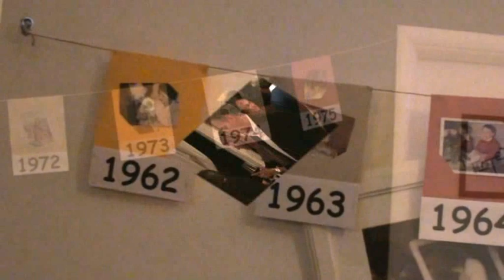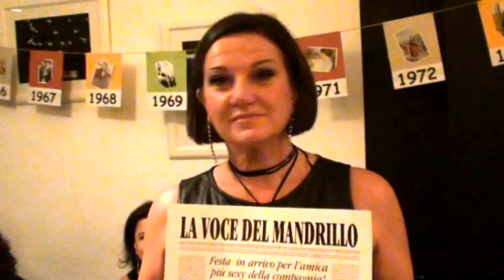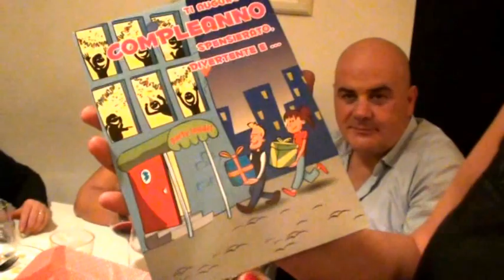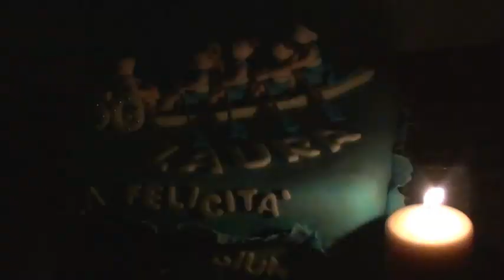"LAURA" UNA RAGAZZINA CHE DICE DI AVERE DI 50ANNI.mpg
CON UNA FESTA SCINTILLANTE LAURA  FESTEGGIA I SUI ,,,, PRIMI CINQUANTANNI  ASSIEME A PARENTI ED AMICI. --SERATA VERAMENTE FANTASTICA--